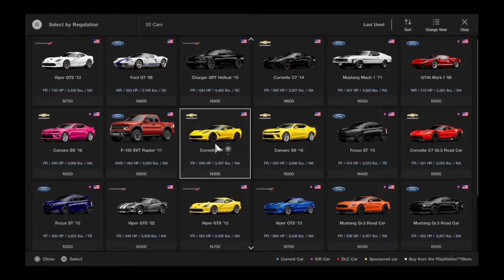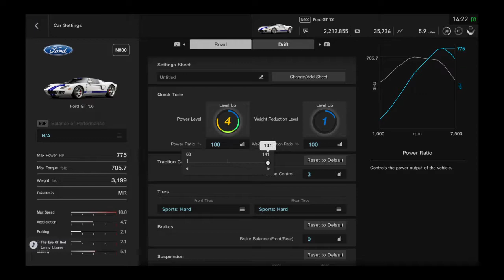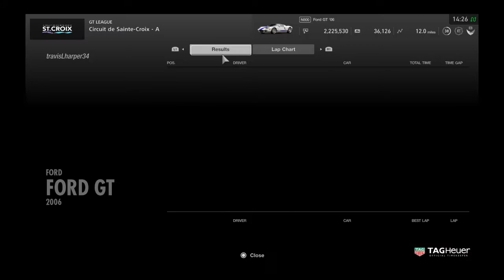Gran Turismo®SPORT: Stars and stripes part 4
So a 1 lap race huh? Hadn't done that before.